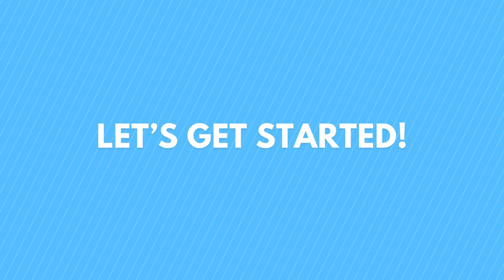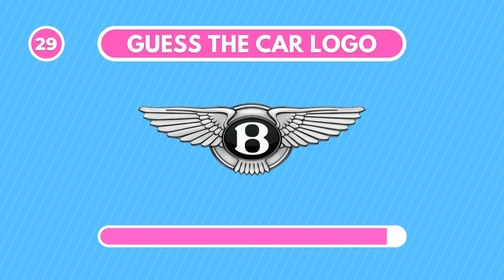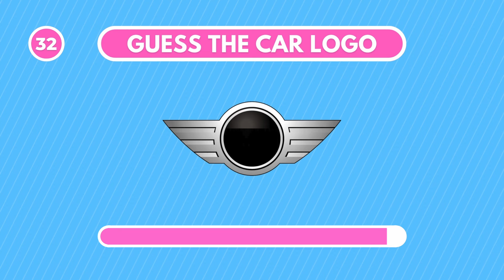Guess the Car Logo 🚗 | Logo Quiz 2024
Can you guess these 50 random car logos in 5 seconds?

In today's challenge we're testing your car brand knowledge. Can you guess them all? Play this game to find out!